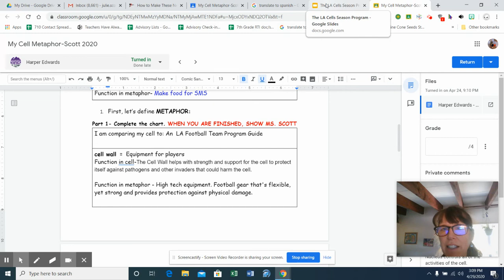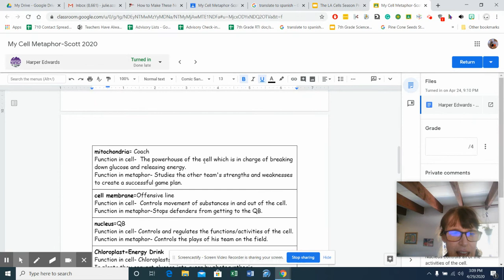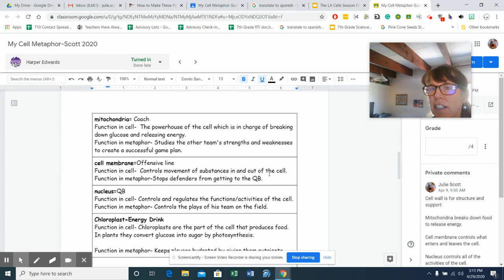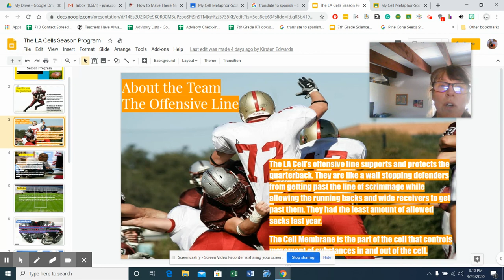Cell Metaphor examle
Human Body Cell or plant cell metaphor, analogy, or example